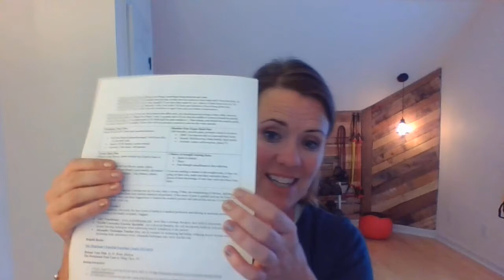Teaching Safe Stength Training in the Music Studio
With the latest research stating that up to 93% of musicians will experience playing related pain and/or injury, establishing good habits and movement in the studio is more important than ever.

 This workshop will empower you with the basic tools you need to identify muscle compensations in your students and help address them with basic exercises you can safely do within your scope of practice as an educator.

We will go through the most common injuries and complaints, their assessments, and exercises so you have a full grasp of what you can do as a music educator. You'll learn how to identify what may be tight and how to stretch, what may be weak and how to strengthen (with little to no equipment) and combined with your own knowledge of posture and ergonomic tweaks, you can help your students bring down the industry statistic and lead longer, stronger, healthier musical careers!